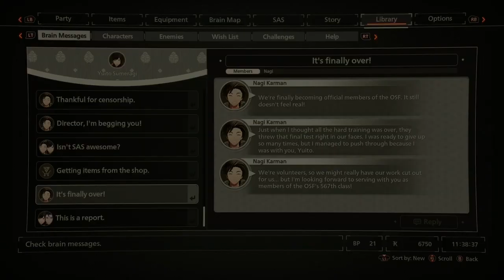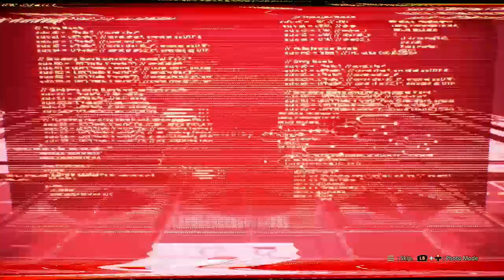Scarlet Nexus Pt 18 - Phase 8 Collecting Piece of Unknown History